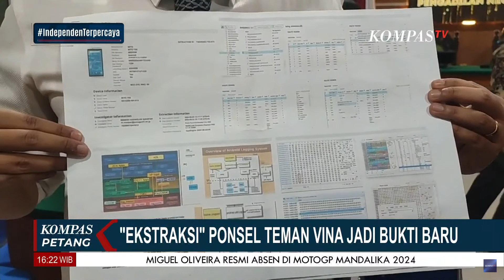Hakim Datangi TKP kematian Vina & Eky, Saksi Akui Lihat Keduanya Jatuh Menabrak Tiang di Jembatan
KOMPAS.TV-Hakim Datangi TKP kematian Vina & Eky, Saksi Akui Lihat Keduanya Jatuh Menabrak Tiang di Jembatan